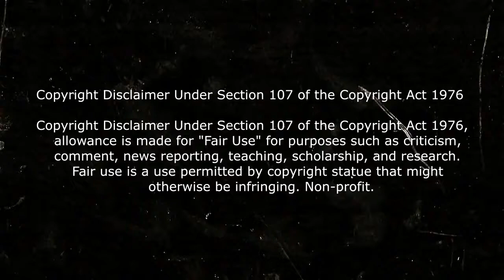Resumen: Películas de terror prohibidas: Possession (1981) resumido en 5 minutos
resumen possession 1981critica possesion 1981 final explicado